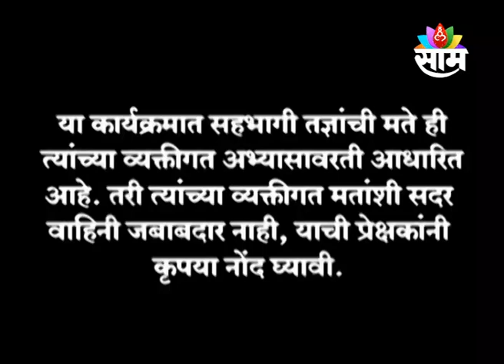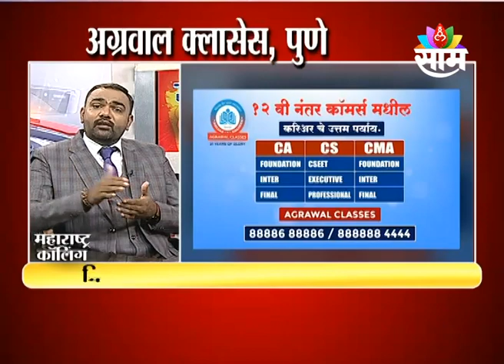17-3-2023 | MAHARASHTRA CALLING | AGARWAL CLASSES | saam tv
AGRAWAL CLASSES ADDRESS

महाराष्ट्र कॉलिंग
शुक्रवार दि. 17 मार्च 2023  दु. 2.25 मि.
विषय - कॉमर्स क्षेत्रातील करिअरच्या विविध संधी
सहभाग - डॉ. वामन गव्हाणे , प्रो.सॅम्युल अँथनी, अग्रवाल क्लासेस

PUNE (HEAD OFFICE)
Pune Press Owners Building Shastri Road, Lane Opp to Bank Of Maharashtra Navi Peth, Pune, Maharashtra 411030
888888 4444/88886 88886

PCMC BRANCH
5th Floor, Kunal Plaza, Near Chinchwad Station Road Chinchwad, Pune, Maharashtra 411019